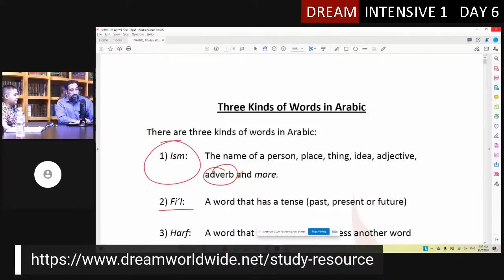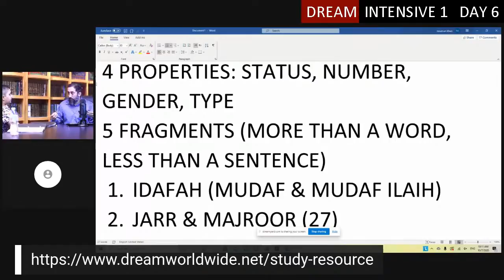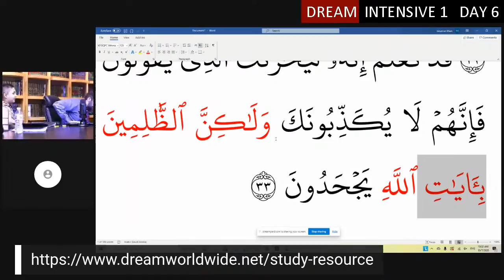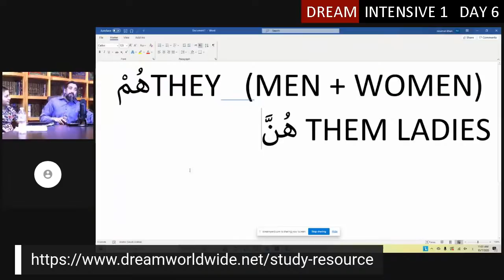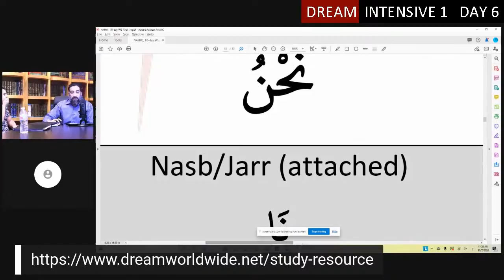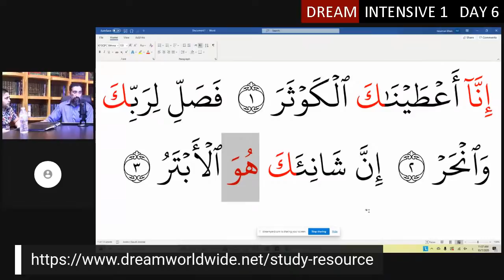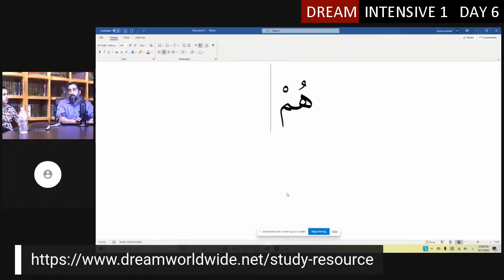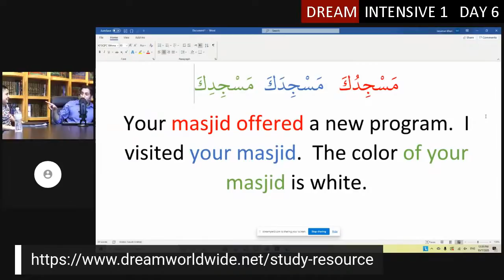Dream Intensive 1 Day 6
Finish the four intensives and complete your education Five Fragments Yawl!